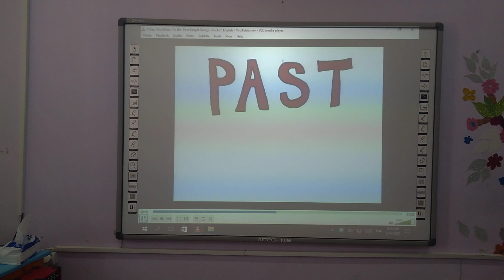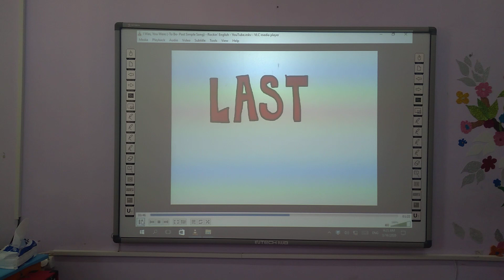Unit 7 Grammer part 1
Suez hills schools
English session prime 4